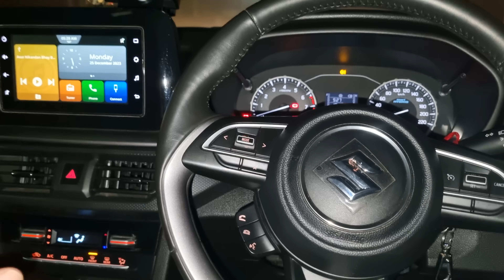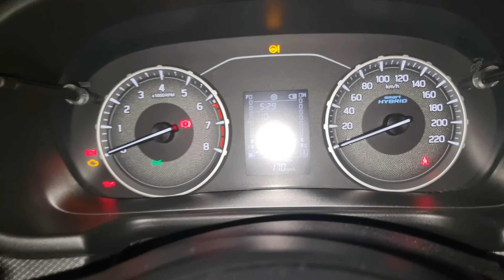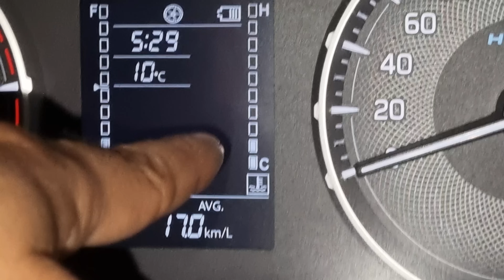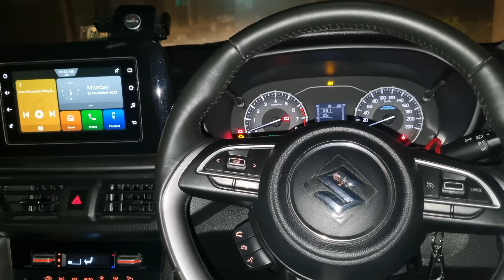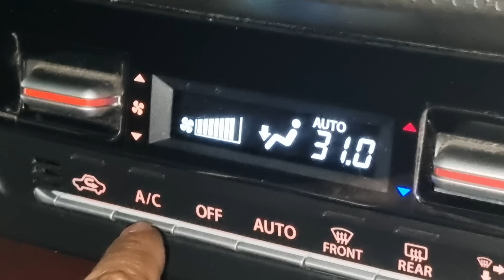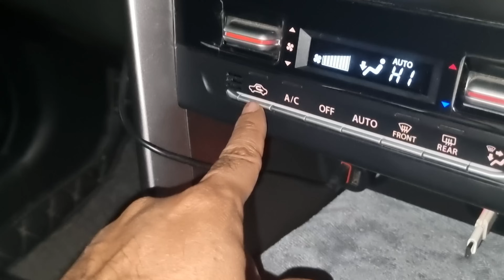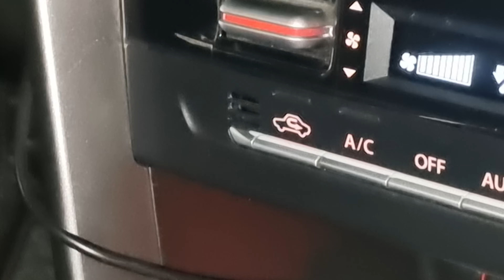गाड़ी में हीटर चलाते समय मत करना ये 3 गलती | Don't do this 3 mistake when using car Heater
buy link
JioMotive(2023) 4G GPS Plug n Play OBD Car Tracker

Kingsway 7D Mats

for Amazon

on Amazon
only front

70mai Dash Cam Lite, 1080P Full H without gps

70mai M300 DashCam

ad be